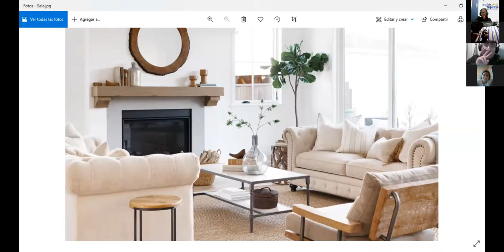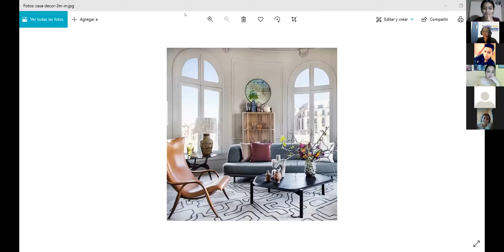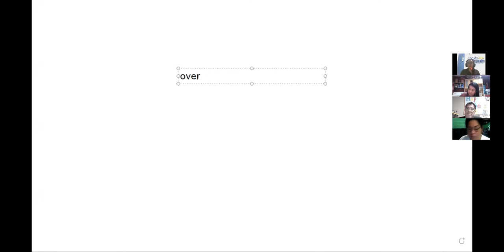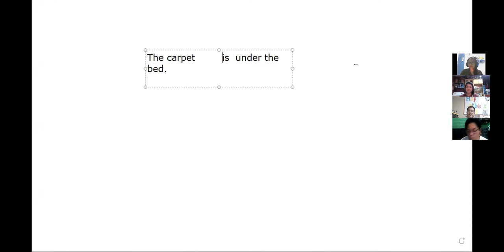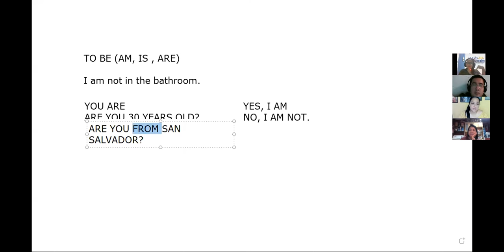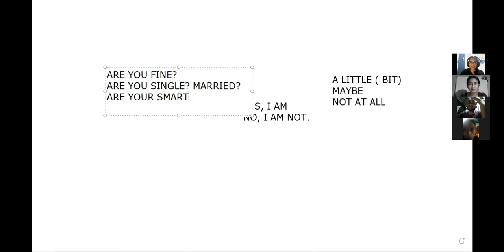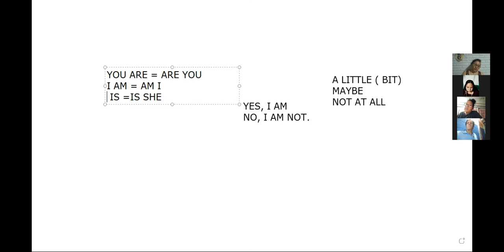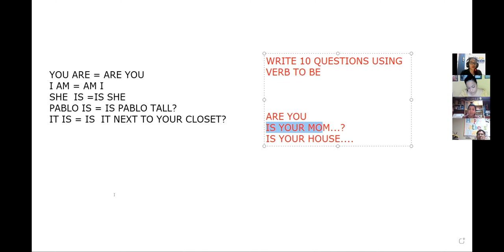Ingles Corporativo- SESSION 7 VERB TO BE QUESTIONS